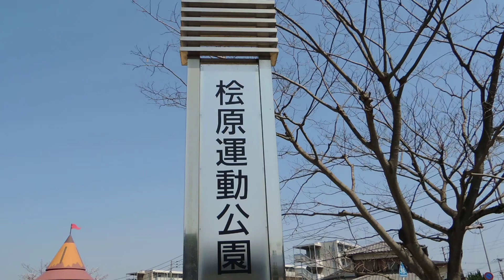お花見の見ごろ 桧原運動公園《福岡市南区》パート２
福岡市南区にある桧原運動公園にお花見に行って来ました。
ブログも作成していますのでご参考まで。